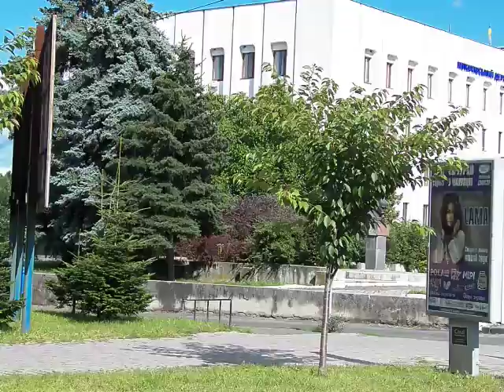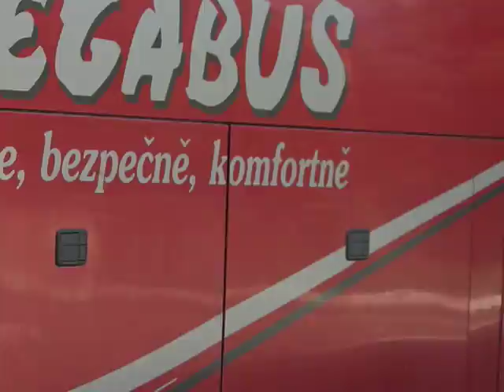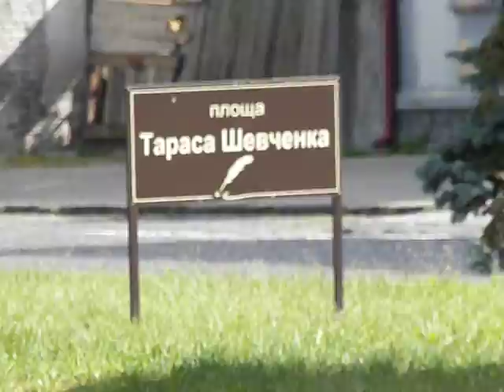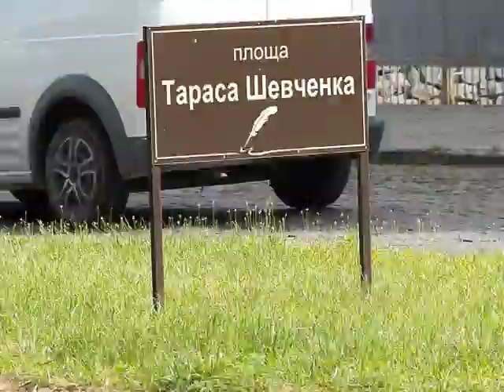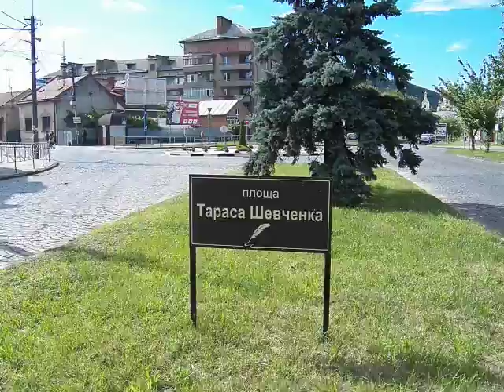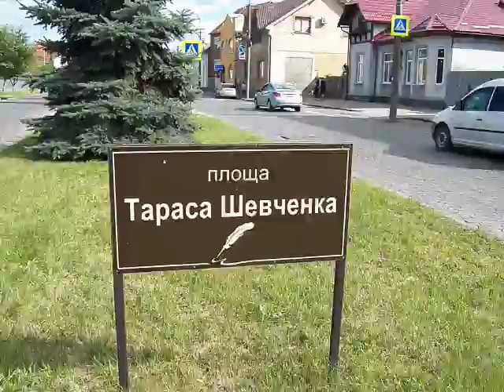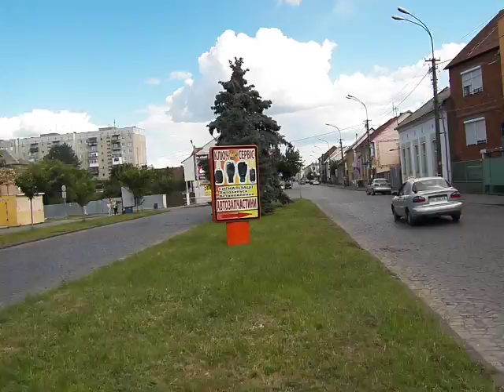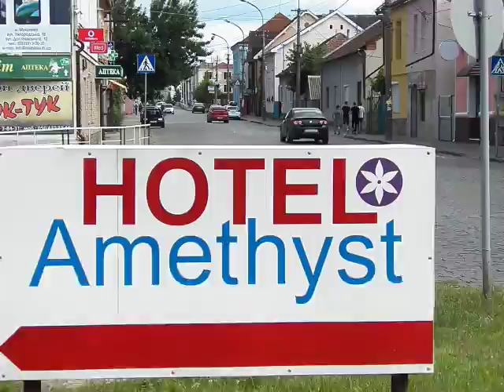Мукачеве. Росвигове. Площа Тараса Шевченка. 07.2017